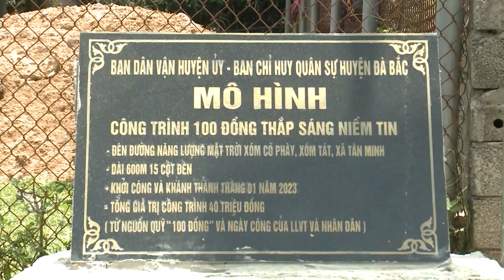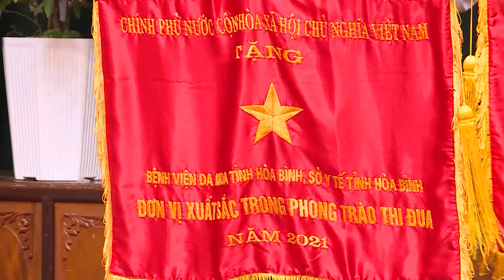Hòa Bình học tập và làm theo tấm gương đạo đức Hồ Chí Minh và bảo vệ nền tảng tư tưởng của Đảng